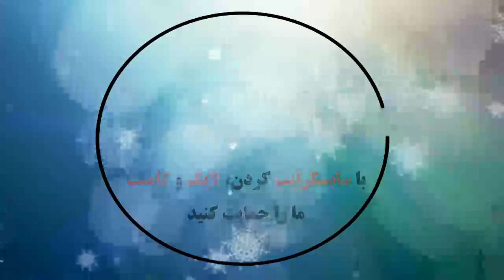הפועל חיפה 1 - 2 מכבי פתח תקווה | ליגת הבורסה לניירות ערך | ליגת העל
Hapoel Haifa 1 - 2 Maccabi Petach Tikva: All Goals & Extended Highlights